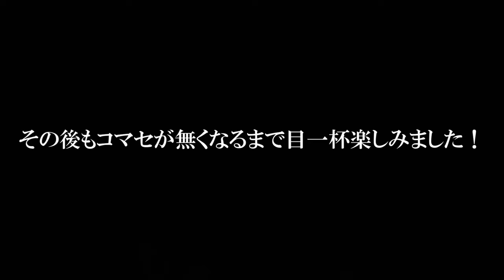【城ケ島】夏磯もやっぱり楽しい♪アイゴの持ち帰り方もご紹介！2020年７月中旬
間もなく夏本番を向かえる磯で様々な魚に出逢えました。
この時期は引きも強くて楽しいですね♪
今が旬のアイゴを持ち帰るための下処理も動画にしてあります。
お家で美味しく食べましょう( ^^)